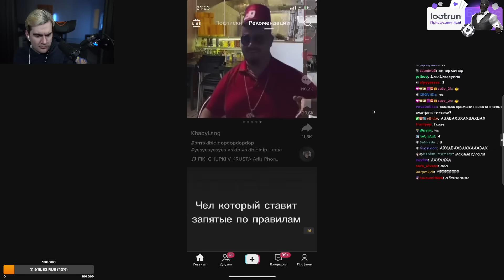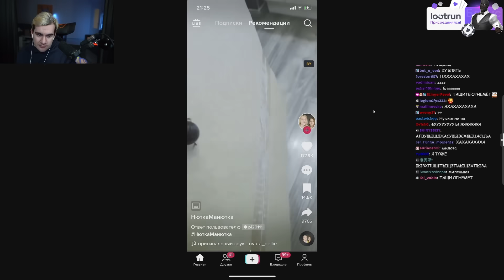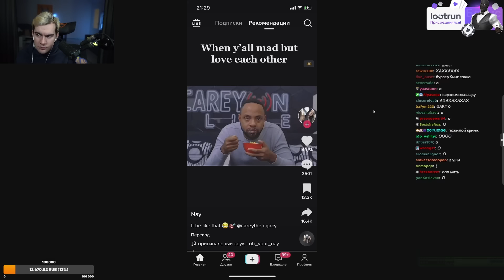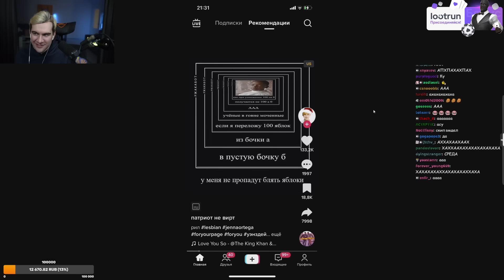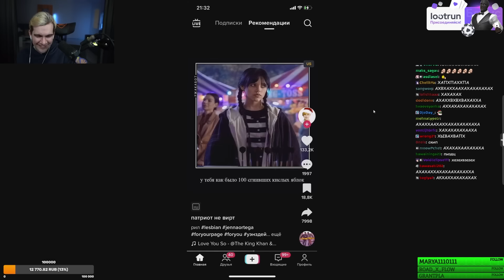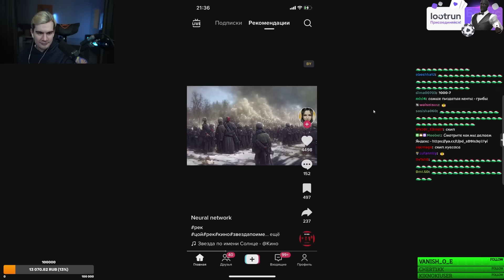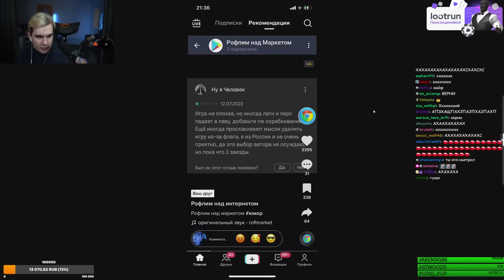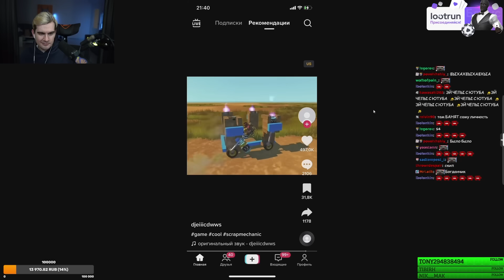БРАТИШКИН СМОТРИТ МЕМЫ, РОФЛЫ С ТИКТОКА